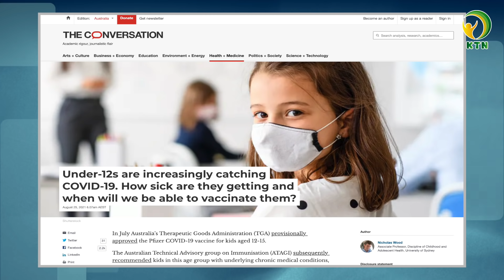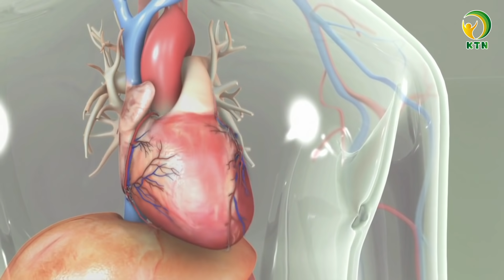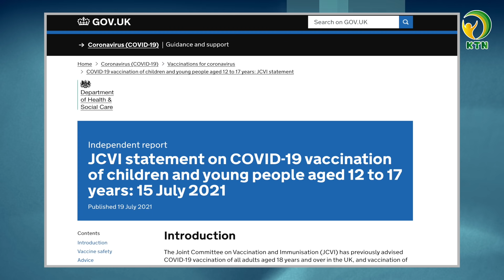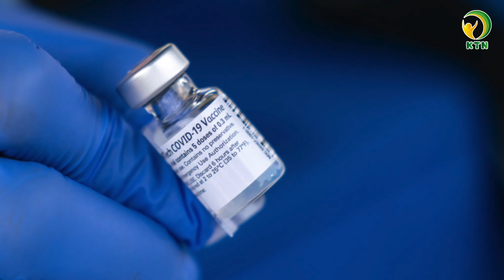HỎI - ĐÁP COVID 19: KHI NÀO THÌ NÊN TIÊM VACCINE CHO TRẺ EM? — KHỎE TỰ NHIÊN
Quý vị thân mến, ngày 28/8 báo VnXpress đưa tin: Thủ tướng Phạm Minh Chính yêu cầu Bộ Y tế phối hợp với Bộ GD&ĐT có kế hoạch tiêm vaccine cho trẻ em; đồng thời có chính sách đảm bảo tổ chức năm học mới an toàn gắn với tiêm vaccine.

Như vậy, rất có thể Việt Nam sẽ sớm đưa trẻ em vào danh sách được “ưu tiên” tiêm chủng vaccine Covid 19. Tuy nhiên, loại vaccine nào có thể tiêm được cho trẻ em? Tính an toàn và hiệu quả của các loại vaccine Covid 19 đối với trẻ sẽ ra sao? Có lẽ vẫn đang là nỗi băn khoăn của nhiều bậc phụ huynh. KTN xin phép được chia sẻ nỗi lo của quý vị qua những thông tin xung quanh vấn đề này ngay sau đây:

- Tỷ lệ trẻ em bị nhiễm Covid 19 trên thế giới đang gia tăng
- Các biểu hiện thường gặp ở trẻ mắc Covid-19
- Hiệu quả và tính an toàn của vaccine Covid 19 với trẻ em
- Các nước nói gì về chính sách tiêm chủng Covid-19 cho trẻ em
- Tiêm vaccine sớm cho trẻ em thời điểm này có thực sự cần thiết?